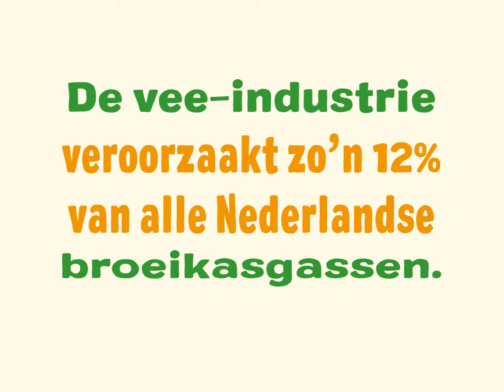Stop de vleeskoorts van de Rabobank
De Rabobank investeert miljarden in de vee-industrie, een ziek systeem dat rampzalig is voor het klimaat. Om deze vleeskoorts te stoppen moet de bank ophouden met investeren in veefabrieken en zijn investeringskracht gebruiken voor ecologische landbouw met minder dieren en meer plantaardig voedsel. Dien een klacht in via: act.gp/stopdevleeskoorts